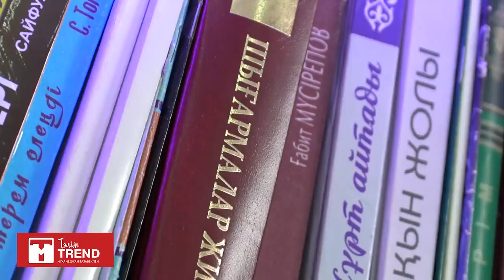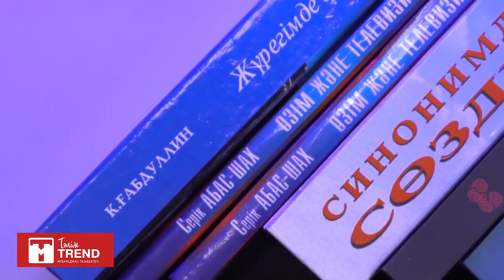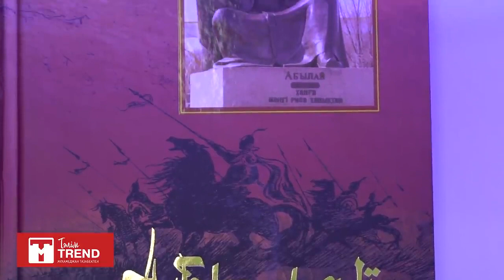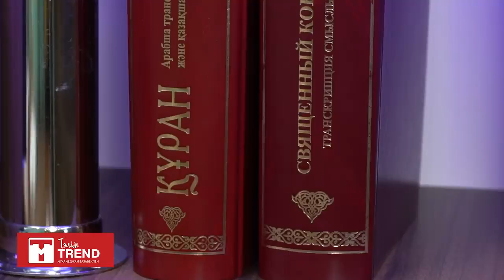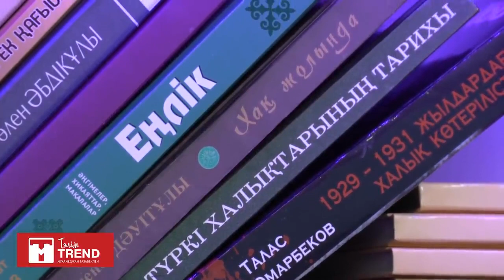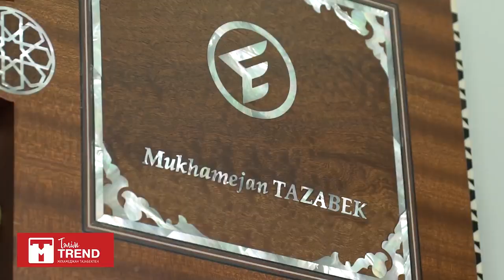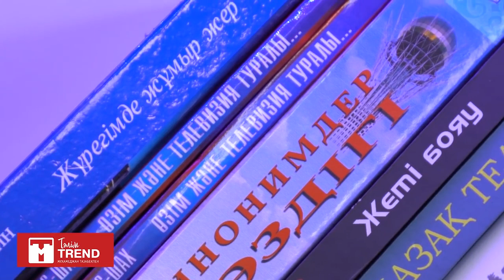Ашудың салдары, сөз көтере алмау, әйелдің айласы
Кешкі әңгіме. Мұхамеджан Тазабек | TALIM TV